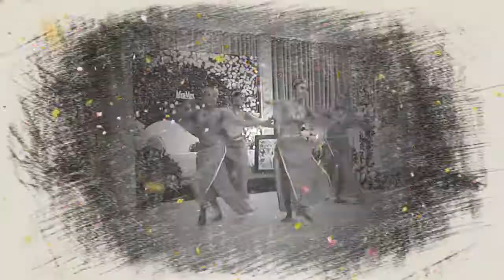JITHNADHA_THE_ART_OF_DANCE_OFFICIAL_TRAILER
1.WEDDING
2.FUNCTION
3.EVENT
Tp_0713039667